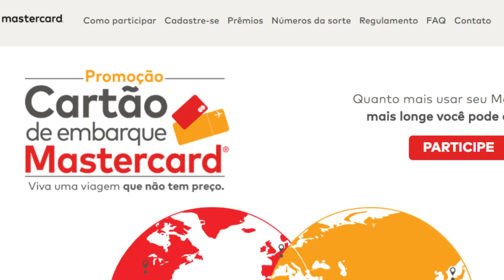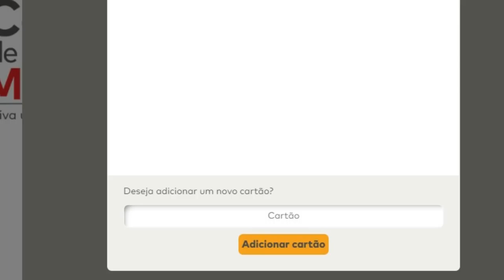💳PROMOÇÃO MASTERCARD - CARTÃO DE EMBARQUE, CONHEÇA O MUNDO ATRAVÉS DO CARTÃO DE CRÉDITO🥇🥈